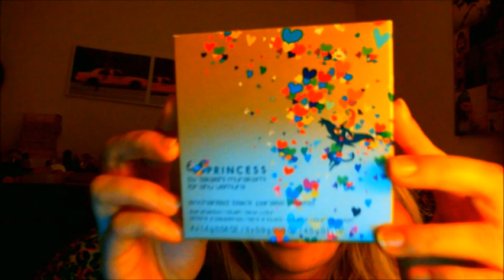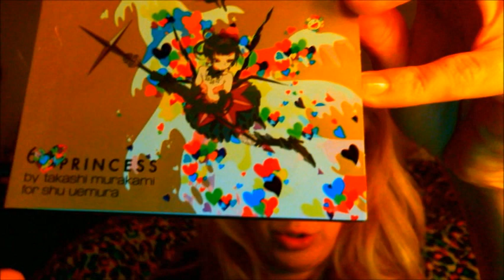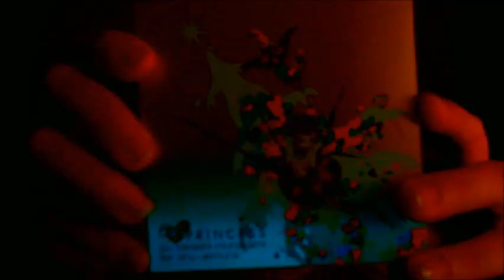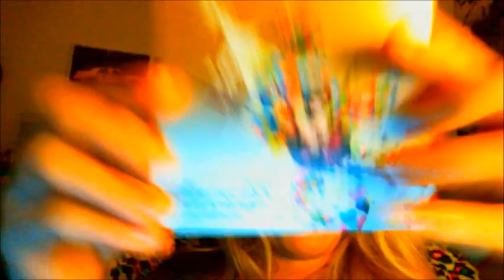Shu Uemura by Takashi Murakami 6 Heart Princess Black Palette Look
The new limited edition 6 heart princess enchanted black parallel palette and a way to apply it to release your alter ego!!!